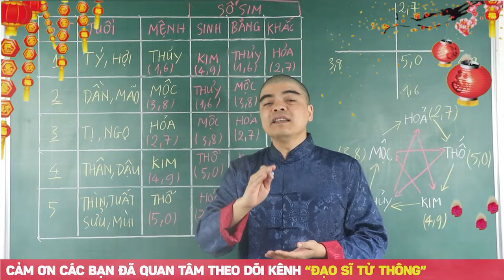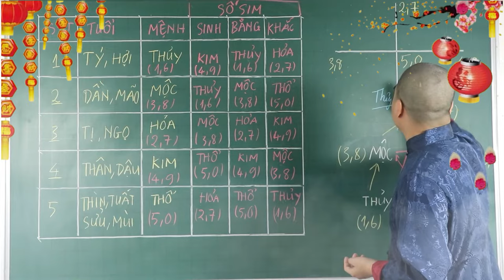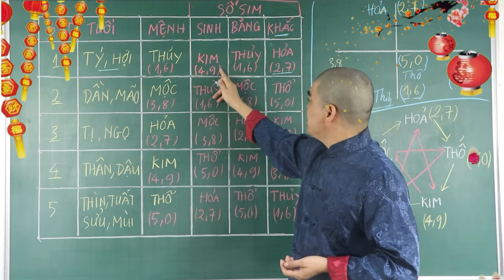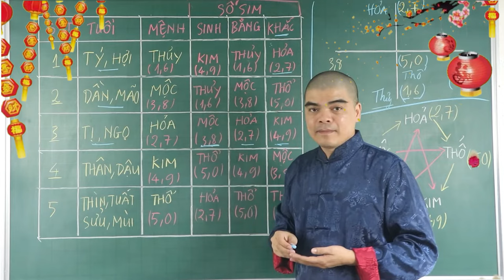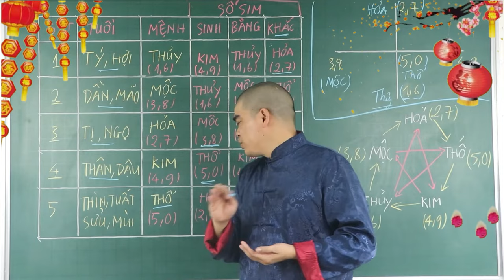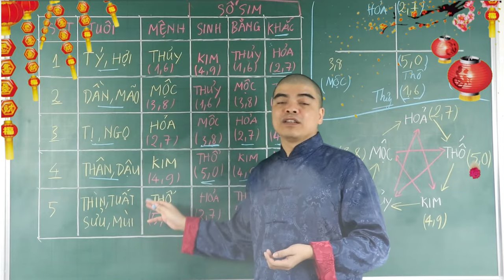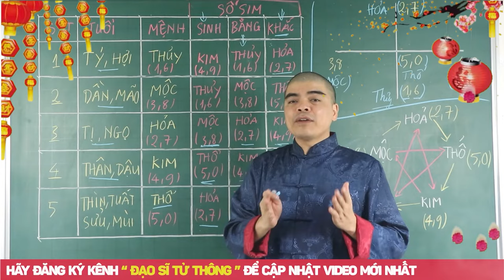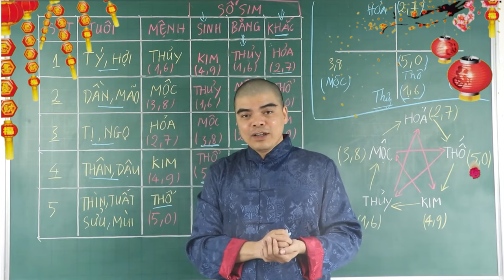Mẹo chọn sim điện thoại Đón Lộc cho 12 con giáp 'Tiền Vô Như Nước' Tài Vận Hanh Thông Cứ Gọi Là GIàu